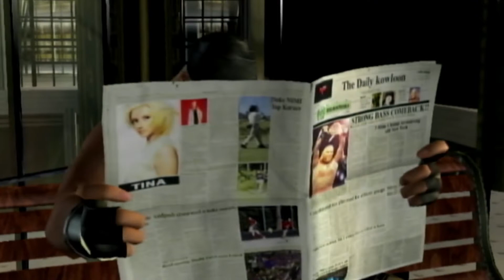Dead or Alive 3 Tina Armstrong Story Playthrough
About Dead or Alive 3:

►Developers: Team Ninja
►Publisher: Koei Tecmo
►Genre: Fighting Game
►Release: March 14, 2002
►USK: 16 [Rated E]
►Plattform: X-Box
►Shortinfo:

The basic gameplay controls remain essentially unchanged from Dead or Alive 2. Some minor tweaks have been added to the game system in the form of increased counter periods, unrestricted 3D-axis movement, and less emphasis on juggling combos. All these gameplay enhancements make the game a bit suited for beginners, and makes the artificial intelligence a bit more forgiving. Some attack commands for characters are updated. The game incorporated less damage percentiles in counter maneuvers, and added four new characters to the roster. The game adds a new feature in its Sparring called Exercise, where players can practice character moves while commands are displayed at the same time.

The tag team system, introduced in the previous game, was also updated. Tag Battle was made available during the game's Time Attack and Survival modes. A new feature called Attack Change was added, allowing the character tagging in to attack while switching in. The Tag Throws command was made a bit easier to activate.

As with previous entries in the series, it took advantage of the Xbox system's power to push the range of the graphics and stage sizes farther than DOA2. The game has less unlockable content compared to DOA2: Hardcore. By default, the game utilizes the Xbox controller's analog face buttons, making the controls a bit lenient to allow players new to the series to adapt to gameplay, players have the option to turn the analog buttons on or off.